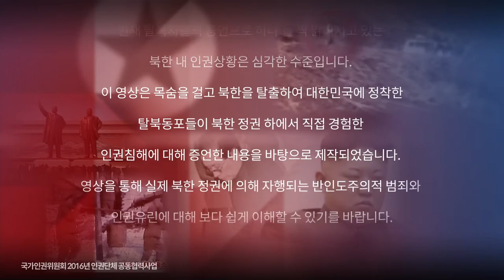'우리의 목소리를 들어주세요' 북한 정권에 의한 인권침해를 경험한 피해자들의 증언 인터뷰 영상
목숨을 걸고 북한을 탈출하여 대한민국에 정착한 탈북동포들이 북한 정권 하에서 당한 인권침해 사례에 대해 증언하고 이를 바탕으로 영상을 제작해 북한 내에서 국가에 의해 자행되는 인권유린 실태를 보다 쉽게 이해할 수 있도록 하였습니다.

 영상 속 7명의 탈북동포들은 인권 유린의 주요 형태인 '강제구금', '해외 노동착취', '여성폭력', '기아', '고문', '아동 방임', '실종' 등 7가지 항목에 해당하는 인권침해를 북한정권하에서 경험했습니다. 인류의 보편적 가치인 '인권'이라는 단어조차 모른 채 살아가고 있는 북한주민들... 이들의 목소리를 들어주세요.

제작/주관: (사)엔케이워치
지원: 국가인권위원회

※ 본 사업의 내용은 국가인권위원회의 공식의견이 아님